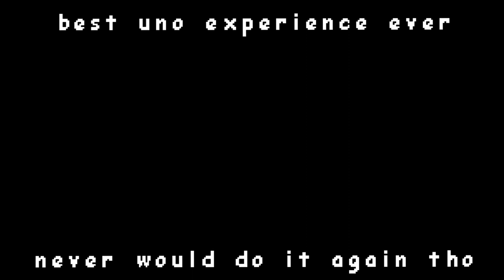My best UNO experience ever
I played UNO on stream last week with a few of my friends, and my god it was the most painful but funny experience I've ever had on the game.